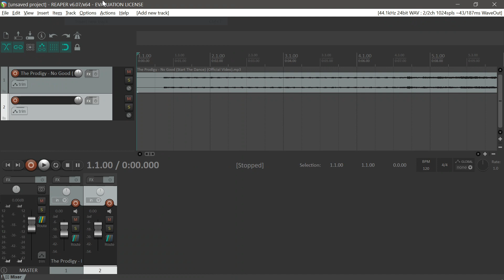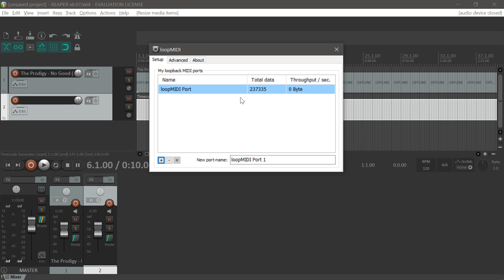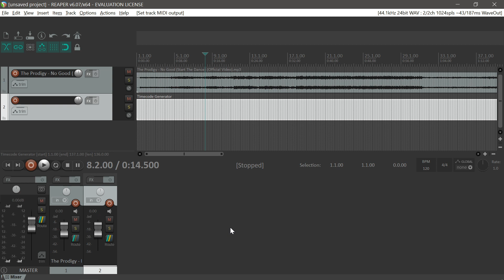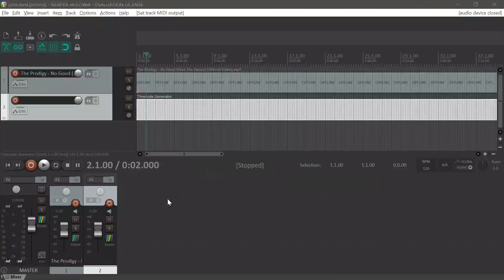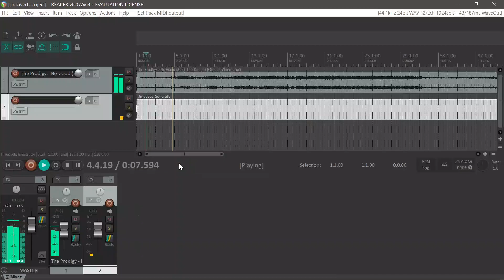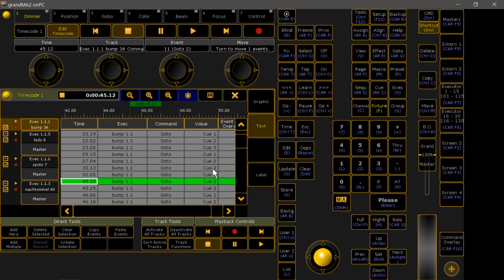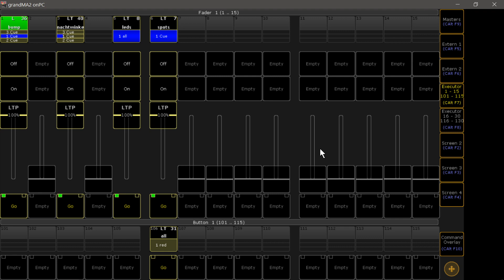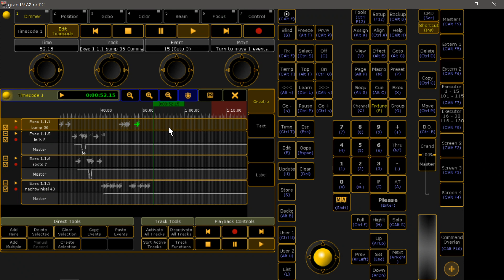Ma2 timecode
Tijdcode met de Ma2 en Reaper. De link voor loopmidi die gebruikt wordt in de video